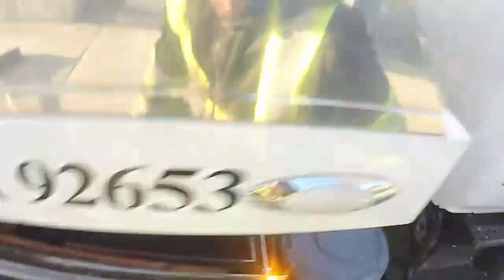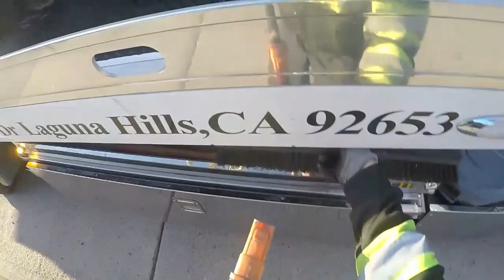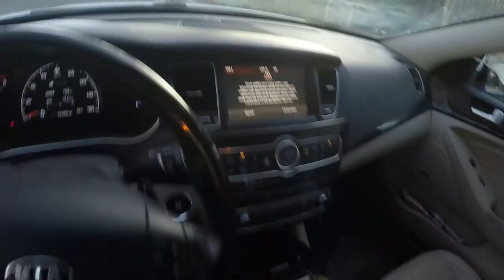LDT#183 OC CRASH RESPONSE 12 10 22 LIGHT DUTY TOWING